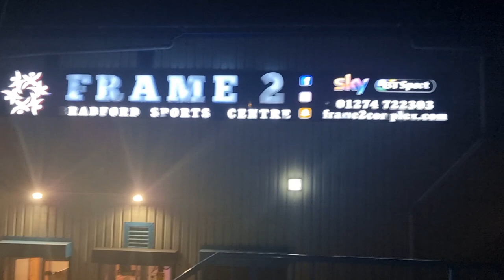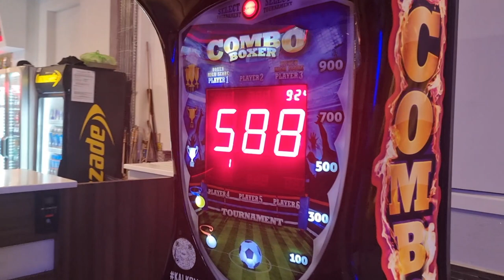Indoor Cricket at Frame 2 Complex - Bradford - Perfect Night Entertainment